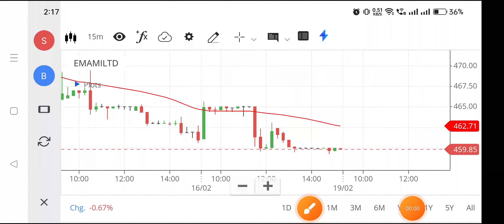Emami share | Emami share news today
emami share,
emami share news today,
emami share news,
emami share latest news,
emami share analysis,
emami share latest news today,
emami share price,
emami share target,
emami share results,
emami share review,
emami stock,
emami paper share latest news,
emami ltd share latest news,
emami realty share latest news,
emami limited share,
emami ltd stock,
emami paper mills share,